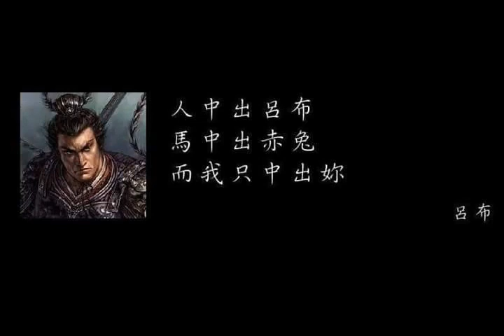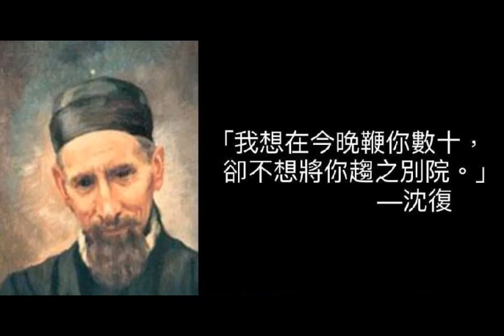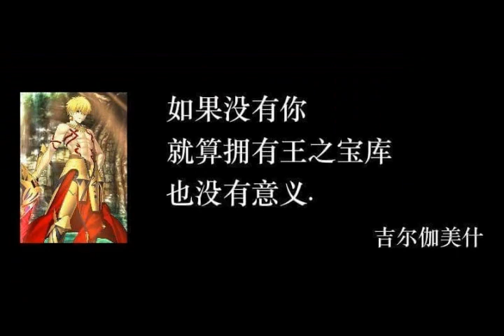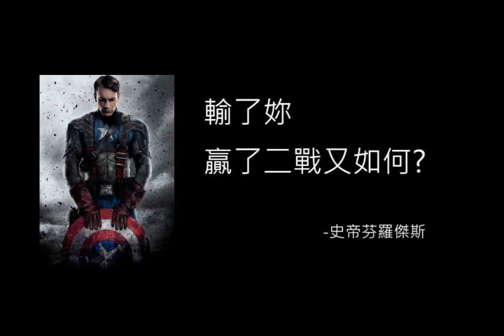［搞笑］讓名人教你撩妹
網路收集整理來的